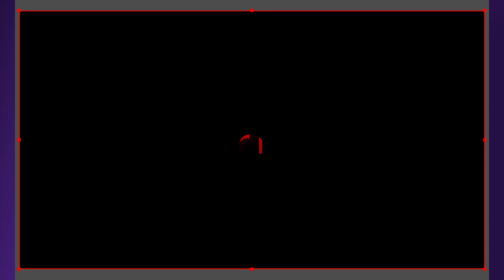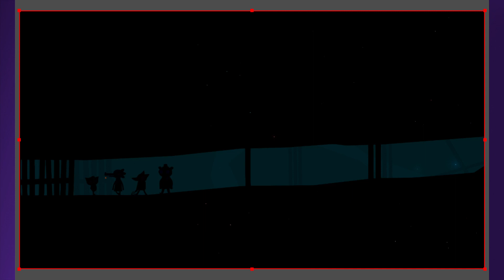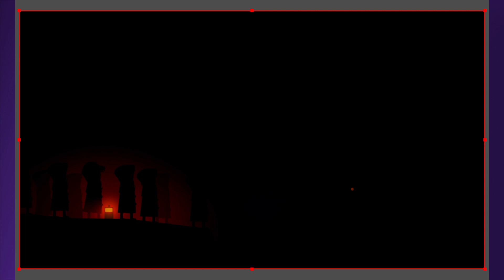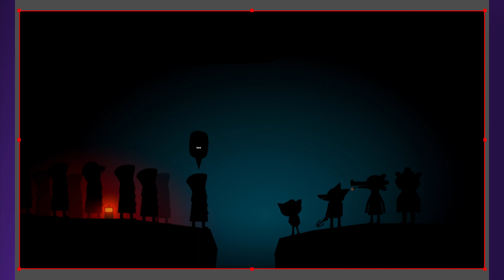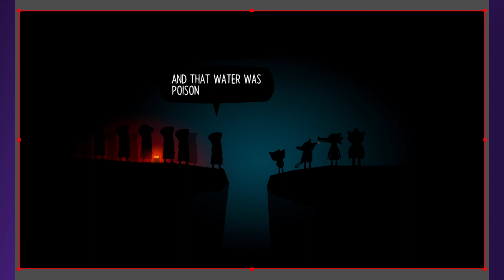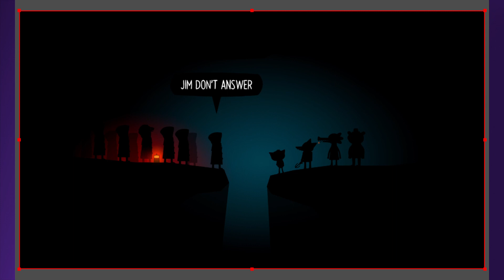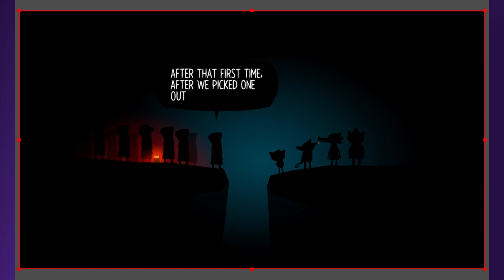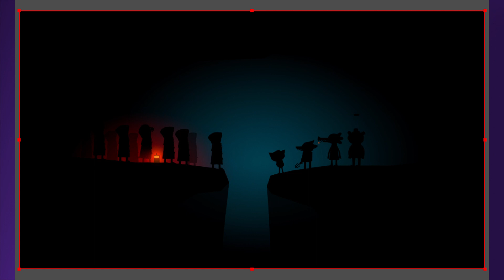The real truth about Casey: Night in the Woods Part 45